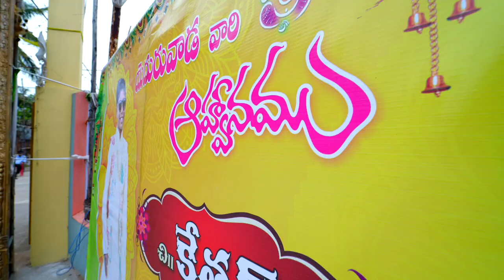Kethan - Dothi - Ceremony - Film 🎥